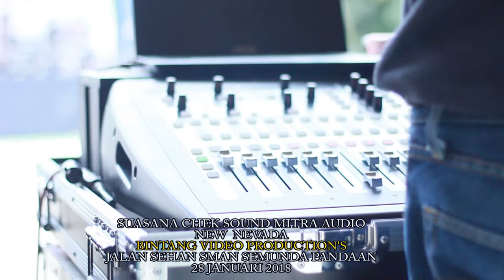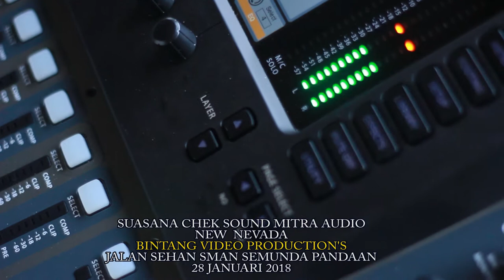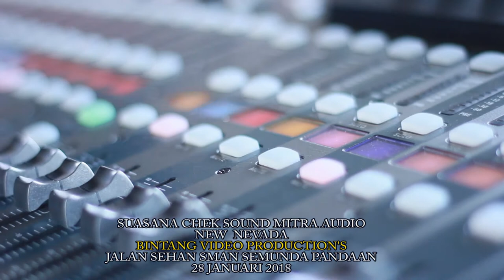CHEC SOUNDJALAN SEHAT SMAN 1 PANDAAN TASYA ROSMALA NEW NEVADA